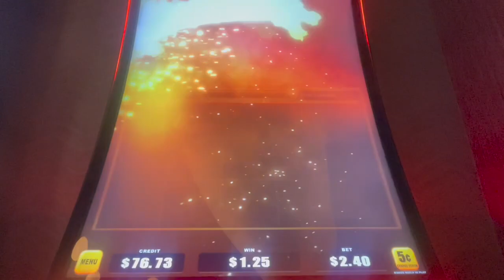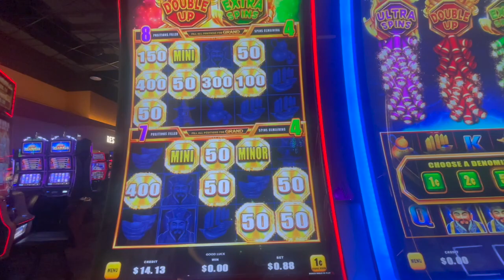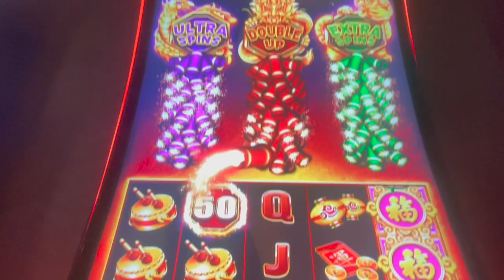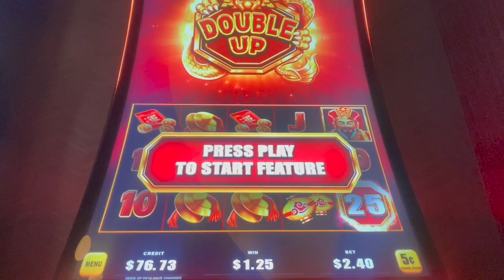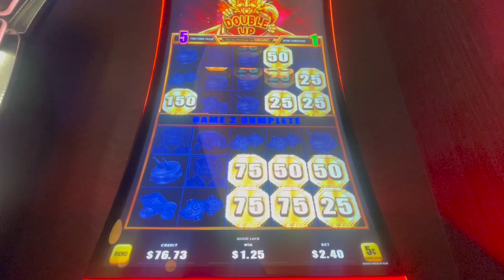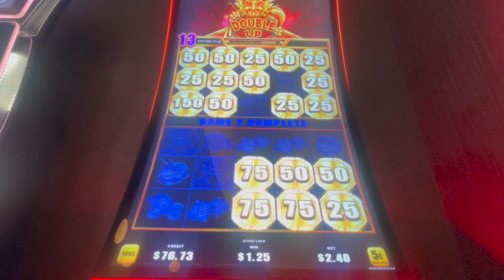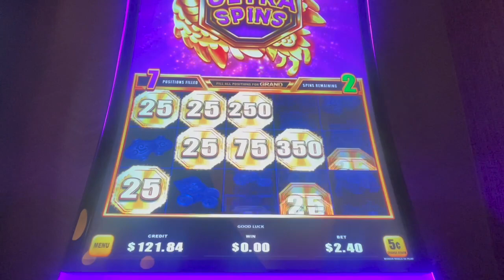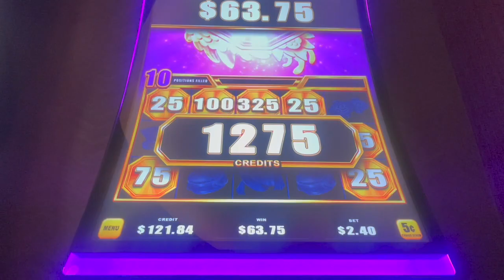MULTIPLE PROGRESSIVE JACKPOTS DROP ON BAO ZHU ZHAO FU/ FIRECRACKER SLOT MACHINE🧨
If you're looking for a fun and easy way to spend your time, this is the slot machine for you! In just a few minutes, you'll be able to win big bucks playing on this trendy machine! So don't wait any longer, download this free slot machine now and start winning!

BAO ZHU ZHAO FU SLOT MACHINE AKA THE FIRECRACKER GAME!